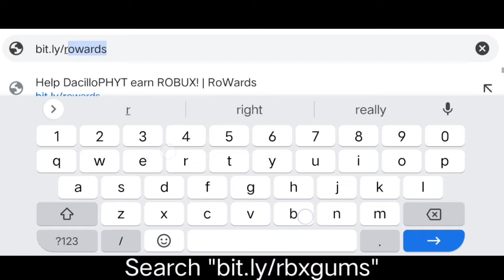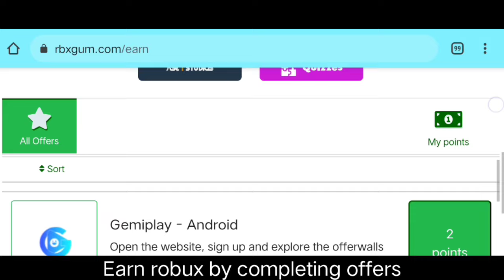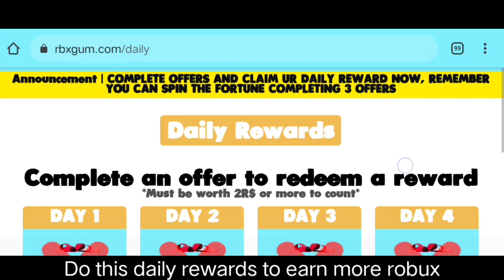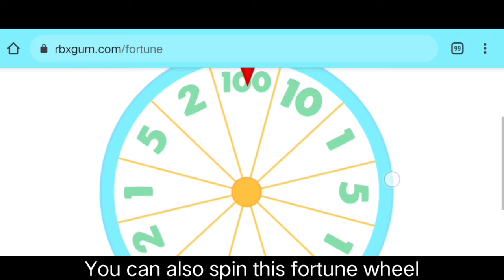*ALL NEW* 25+ PROMOCODES FOR (RBLX.LAND/RBXGUM/CLAIMRBX/BLOX.LAND) *SEPTEMBER 2021* NOT EXPIRED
*ALL NEW* 25+ PROMOCODES FOR (RBLX.LAND/RBXGUM/CLAIMRBX/RBXSITE/BLOXBUX/BLOX.LAND) *SEPTEMBER 2021* NOT EXPIRED

« « 𝓢𝓸𝓬𝓲𝓪𝓵𝓼 » »

« «𝗙𝗥𝗘𝗘 𝗥𝗢𝗕𝗟𝗢𝗫 𝗔𝗖𝗖𝗢𝗨𝗡𝗧𝗦» »

In this video ill be showing you:

- rocash promo codes September 2021
- rbx.gg promo codes September 2021
-rblx.city promo codes September 2021
- claimrbx promo codes September 2021
- bloxawards promocodes September 2021
- Bucksreward promo codes September 2021
-rbxdemon promocodes September 2021
-rbxawards promo codes September 2021
- tommyrobux promo codes September 2021
- rblxtreasure promo codes September 2021
- rblxempire promo codes September 2021
-rbxfunds promo codes September 2021
-rbxstacks promo codes September 2021
-otamotrewards promo codes September 2021
-earnblox.gg promo codes September 2021
- earnrobux.gg promo codes September 2021
- earnrobuxnow.gg promo codes September 2021
-earnrobux.zone promo codes September 2020
- sweetrbx promo codes September 2021
- rbxly promo codes September 2021
- earnrobux promo codes September 2021
-iheartbux promocodes September 2021
- rblx.click promo codes September 2021
- rbxlegends promo code September 2021
- rbxmasters promocodes September 2021
- roblox promo codes September 2021
- new robux promo codes
- new robux promo codes September 2021
- not old new roblox promo codes September 2021
- 2021 promo codes
- all new robux promo codes
- rblx.land promo codes  September 2021
- collectrobux promo codes September 2021
- rbxninja promo codes September 2021
- bloxearn promo codes  September 2021
- rbx.fun promo codes September 2021
- rbx.best promo codes September 2021
-rbxoffers promo codes September 2021
- rbxsite promo codes September 2021
-Rbux.pw promo codes September 2021
-roheaven promo codes September 2021
-blox.land promo codes September 2021
- rblx.earth promo codes September 2021
-rbxstorm promo codes September 2021
- ezbux.gg promo codes September 2021
-ezrobux.gg promo codes September 2021